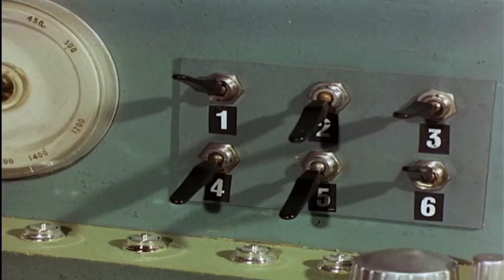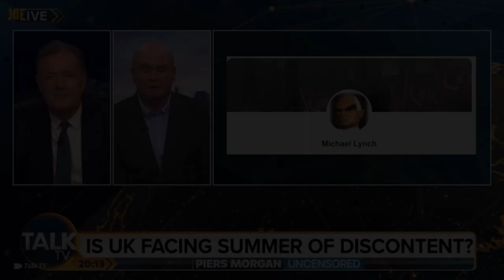The Trials of Mick Lynch - The Hanging Bandits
Lyrics Below. This one's for Mick Lynch, the RMT and rail strikes. There's so much madness in the world right now and finally we have someone representing the working class. We had to make a song about it.

Lyrics:
They have a multi-billion pound media machine aiming at you
more concerned with stockholder views than telling the truth
the real story is told in the questions they lead with
Who’s your favourite Marxist?
At the start I was so naïve
Mick Lynch made me feel at ease
They’ll connect him to the violence of the 80s
and the Battle of Orgreave

Richard you come up with remarkable twaddle sometimes
Jonathan you should apologise for talking nonsense

It doesn't say what you said it said
Rail workers don't kill cancer patients

They’ll be picking through your bins by morning
elbow deep in household filth
for backdated pay stubs and diary entries
any sign of a stock portfolio
an old copy of the communist manifesto
covered in notes, underlined quotes, signed Mick Lynch
and they’ll be disappointed if they don’t find any of those things